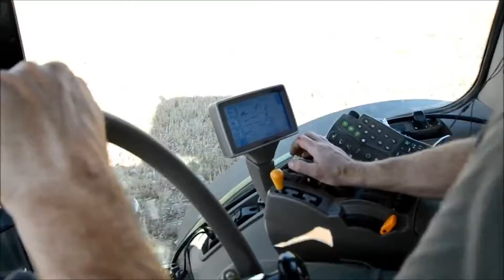Noticia El 18 de mayo, ITV para vehiculos agrícolas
UNA UNIDAD MÓVIL DE INSPECCIÓN TÉCNICA SE INSTALARÁ EN EL RECINTO FERIAL EL PRÓXIMO 18 DE MAYO PARA QUE LOS VEHÍCULOS AGRÍCOLAS DE LOS PALACIOS Y VILLAFRANCA PUEDAN PASAR LA ITV SIN NECESIDAD DE DESPLAZAMIENTOS